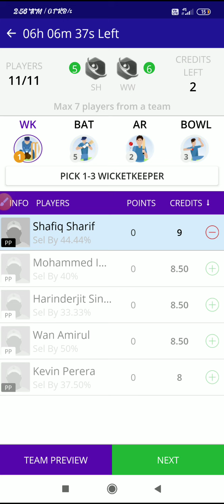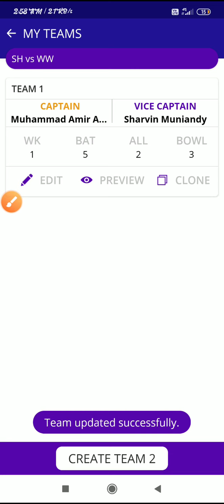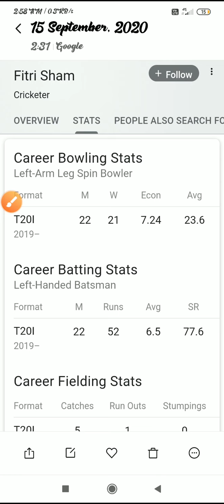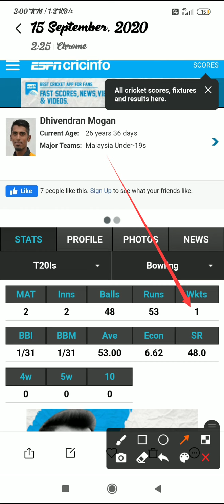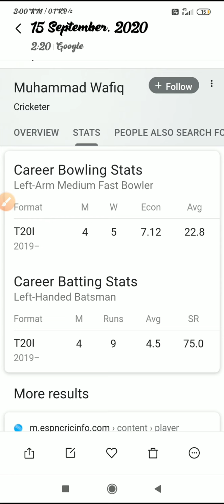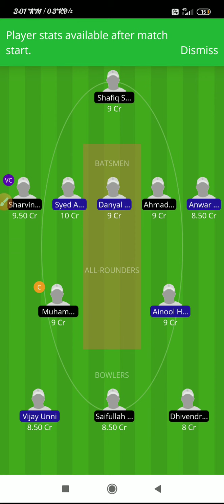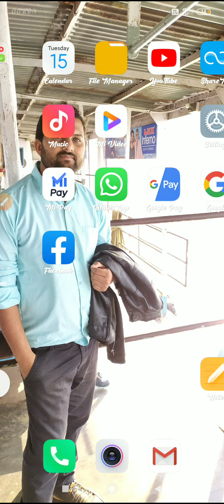SH Vs WW Malaysian T20 League (15sep2020)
sh Vs we lovely ❤️💐💕🌹💕💐💕 coming soon sh Vs ww